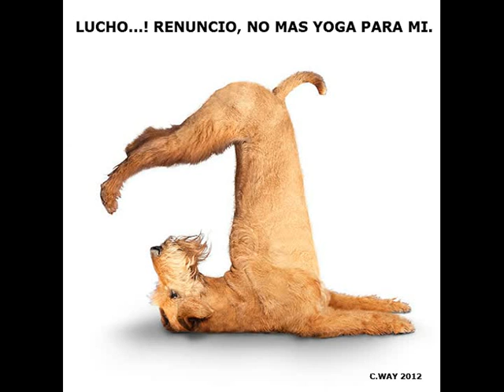LUCHOOO THE MOVIE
EL MAS COMENTADO..!